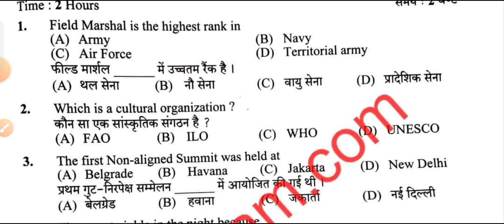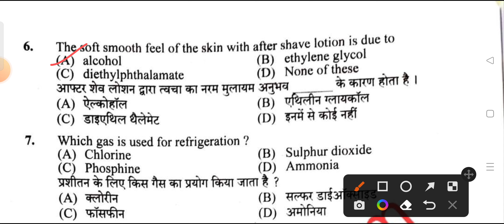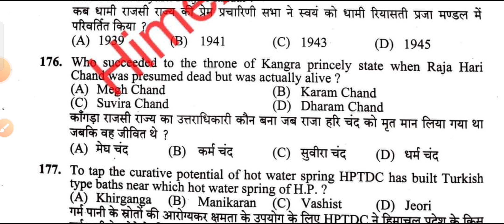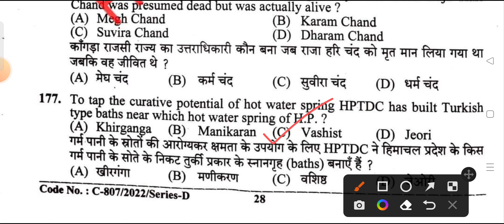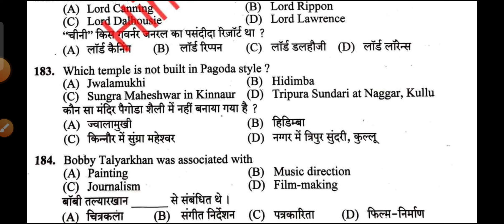HPSSC Assistant Computer programmer post code 966 paper solved 27/11/22